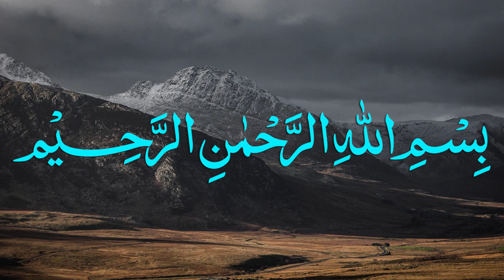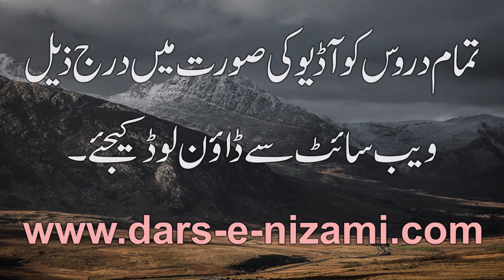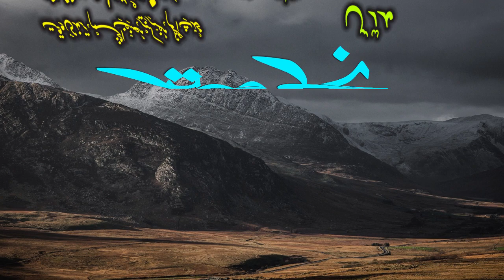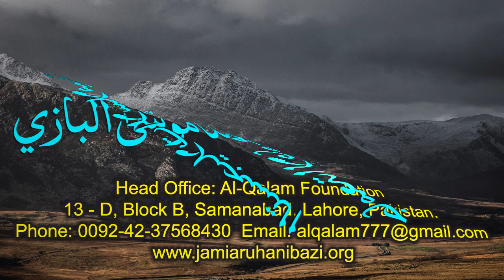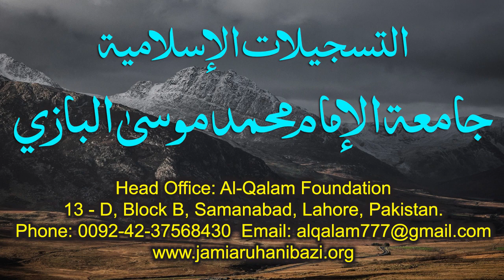Nahve Meer Dars 24 - Page 34 | Maulana Muhammad Zuhair Ruhani Bazi | 21/09/2020 | نحومیر